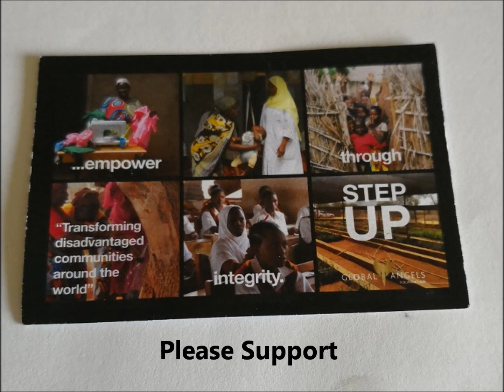Walking Lands End to John O Groats for GlobalAngels org Richard Harries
While out training today from the Cycling Record attempt i met Richard Harries who is walking Lands End to John O Groats to raise funds for GLOBALANGELS.ORG. Richard has covered over 600 miles so far in 4 weeks what an amazing achievement, check out his details below and in the film, please support.

Many thanks